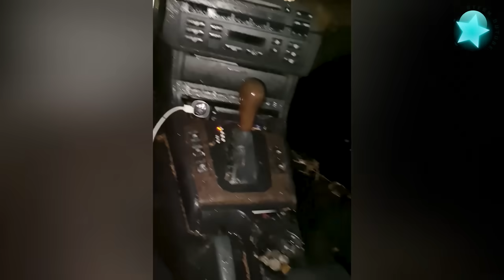Die besten Videos 2023 (Teil 45) || ✪ Stern DuTube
The Best Videos 2023 !!!